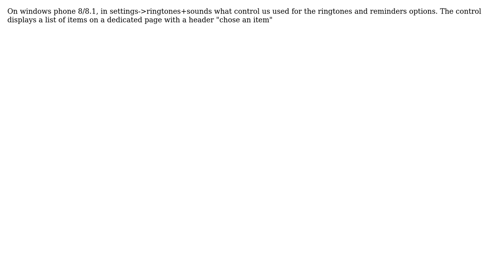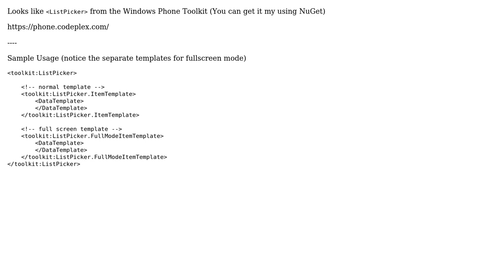What is the Windows phone control used in?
With thanks & praise to God, and with thanks to the many people who have made this project possible! | Content (except music & images) licensed under CC BY-SA | Music | Images & others | With thanks to user waletoye user Chubosaurus Software and the Stack Exchange Network Trademarks are property of their respective owners. You are responsible for your own actions.